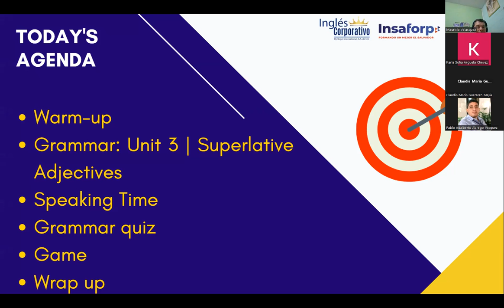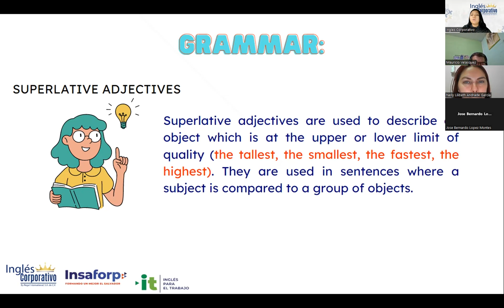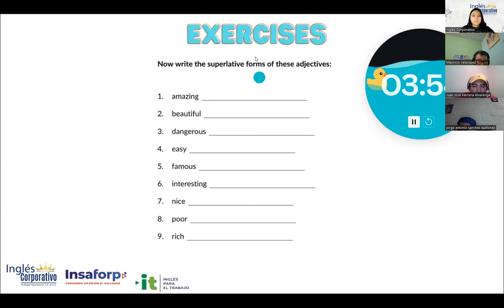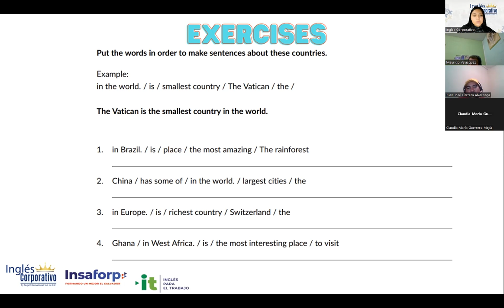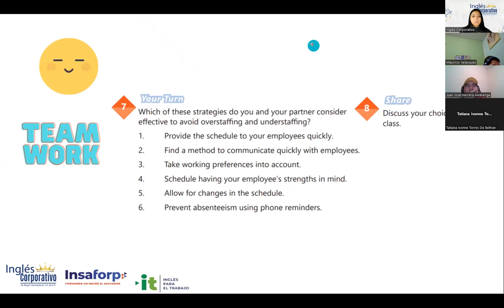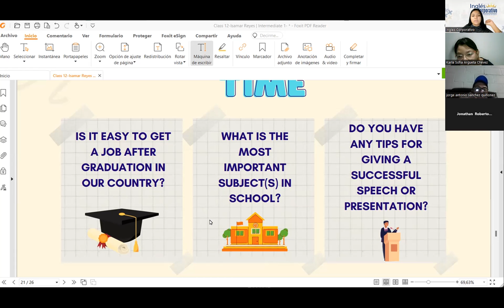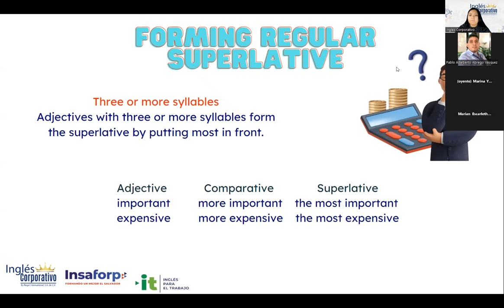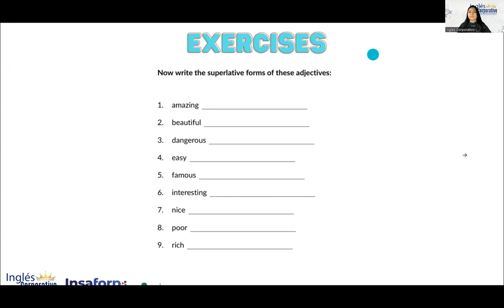Sesión 12- 28-3-2023-29750-8048-0044/2023-Reyes-How to use would be better.